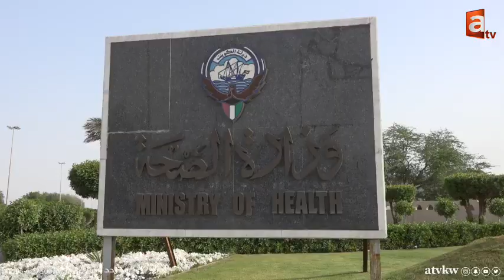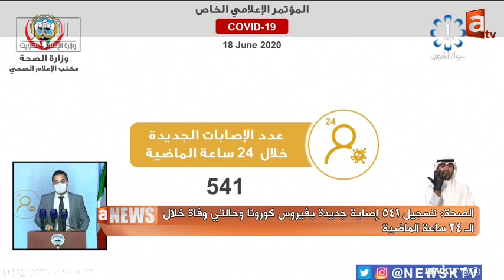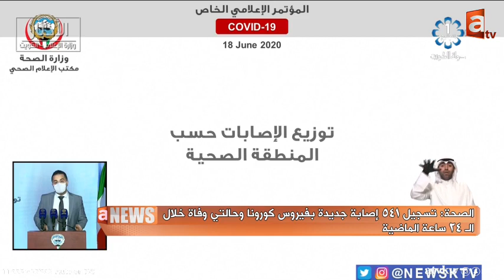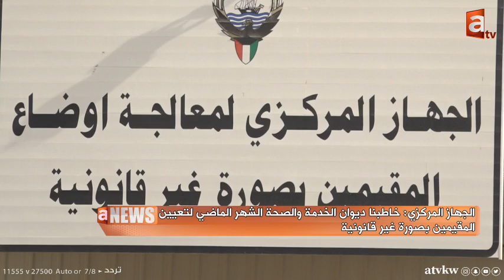نشرة أخبار 18-6-2020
الأخبار من ايه تي في العدالة وفيها
الاحصائية اليومية للصحة تكشف خمسمائة واحدى واربعين إصابة جديد بكورونا وستمائة وست عشرة حالة شفاء
ايه تي في العدالة تواكب استعدادات كليات جامعة الكويت لتطبيق نظام التعليم الطارئ عن بعد
سفير المملكة السعودية لدى الكويت يؤكد: المنفذ السعودي مفتوح على مدار الساعة للكويتيين في الحالات الإنسانية
تطبيق

تطبيق